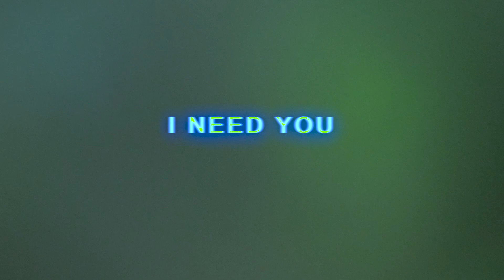"I NEED YOU" Challenge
Dancers: "What The Shag" aka Audrey Da Sois, Yasmina Fahim, Romain Gimenez, Aï Ito, Aurélien Lesdos
Artistic directors: Romain Gimenez & Damien Bennotot
Camera: Damien Bennetot